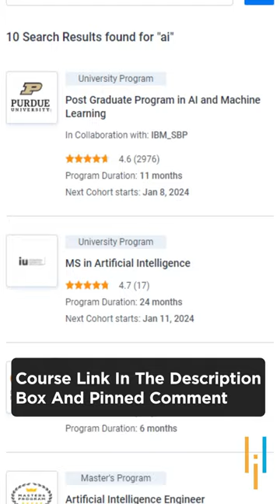🔥A Quick Guide To Mind-Blowing Computer Vision Magic!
🔥IIT Kanpur Professional Certificate Course In AI And Machine Learning (India Only)
🔥 Professional Certificate Program In Generative AI And Machine Learning (India Only)

✅ PGP AI ML Overview

Designed to boost your career as an AI and ML professional, this program showcases Caltech CTME's excellence and IBM's industry prowess. The artificial intelligence course covers key concepts like Statistics, Data Science with Python, Machine Learning, Deep Learning, NLP, and Reinforcement Learning through an interactive learning model with live sessions.

✅ Key Features

- PGP AI & ML completion certificate from Caltech CTME
- 25+ hands-on projects from the likes of Twitter, Mercedes Benz, Uber, and many more
- 8X higher interaction in live online classes by industry experts

✅ Skills Covered

- Statistics
- Python
- Supervised Learning
- Unsupervised Learning
- Recommendation Systems
- NLP
- Neural Networks
- GANs
- Deep Learning
- Reinforcement Learning
- Speech Recognition
- Ensemble Learning
- Computer Vision

✅ Eligibility Criteria

For admission to this Post Graduate Program in AI and ML, candidates should have:
- 2+ years of work experience preferred
- Basic understanding of programming concepts and mathematics